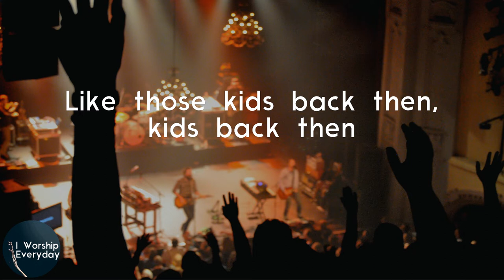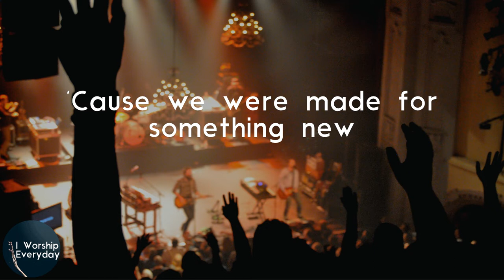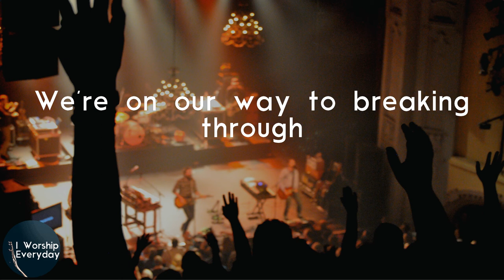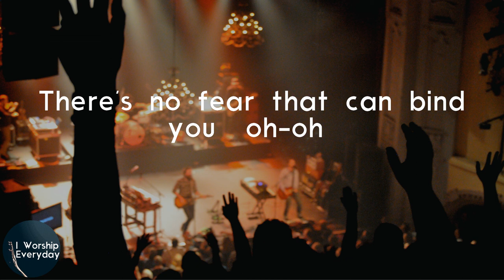MercyMe - On Our Way (Lyric Video) | We're on our way (oh-oh)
MercyMe On Our Way lyrics

Lyrics MercyMe - On Our Way:
Oh-oh, oh-oh
Oh-oh, oh-oh
Oh-oh, oh-oh
Ooh-ooh-ooh
Can't believe we've come this far and
It feels just like getting started
Somehow we're still running
Like those kids back then, kids back then
Scraped some knees and fallen down, but
Somehow we keep getting back up
Long as there is wonder
Gonna keep running, yeah, we'll keep running
In this moment, it's electric
Can you see it? Can you feel it?
This dream inside is still alive today
Yeah, we're on our way (oh-oh)
We're on our way (oh-oh)
We're on our way to breaking through
'Cause we were made for something new
We're on our way to chase our dreams
'Cause we were made for greater things
Yeah, we're on our way
Here's to all the scared and frozen
Too afraid of the unknown and
Second-guessing everything you once believed (ooh)
There's no fear that can bind you
There's nowhere hope won't find you
As long as we have hope
We have everything we need
Oh-oh, oh-oh, oh-oh
In this moment (in this moment)
It's electric (it's electric)
Can you see it? Can you feel it? (Oh-oh)
This dream inside is still alive (oh-oh)
We're on our way
There's no fear that can bind you (oh-oh)
There's nowhere hope won't find you (oh-oh)
As long as we have hope (oh-oh)